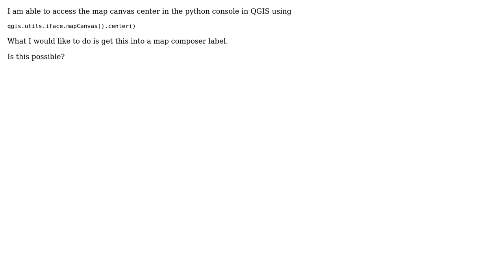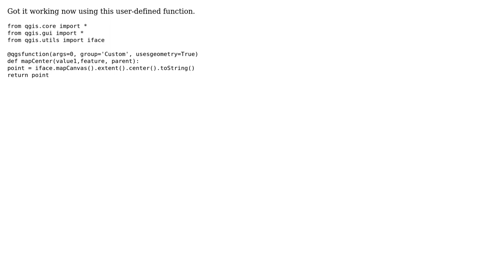GIS: Adding the map canvas center to a composer label in QGIS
With thanks & praise to God, and with thanks to the many people who have made this project possible! You are responsible for your own actions.